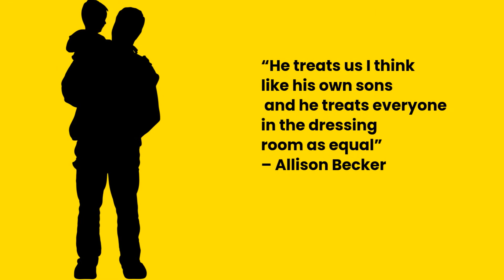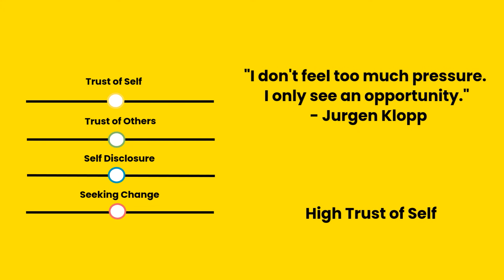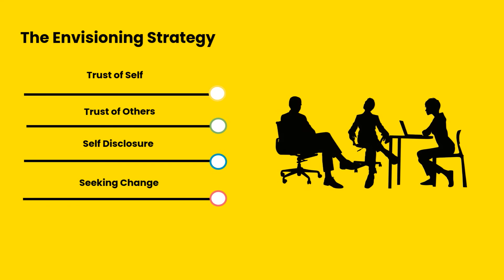Jurgen Klopp - The Envisioning Strategy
Jurgen Klopp took over management of Liverpool F.C in 2015, and in the years since has shaped the club into one of the strongest sides in the footballing world. Positive, empathetic and sociable, he has raised Liverpool to heights few would have thought possible, cementing his position as one of the best managers of all time. So, how does he do it?

Image(s) used under license from Shutterstock.com and commons.wikimedia.org